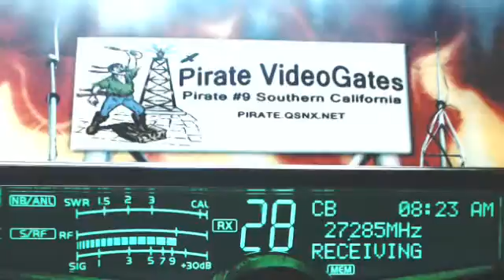357 MN, 722 LA, DD DeputyDog AL, 222 Triple 2 IL.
357 MN, 722 LA, DD DeputyDog AL, 222 Triple 2 IL.